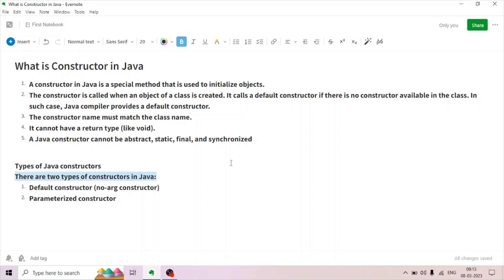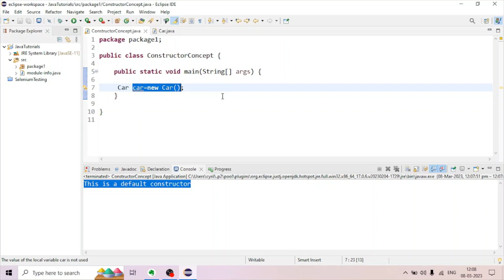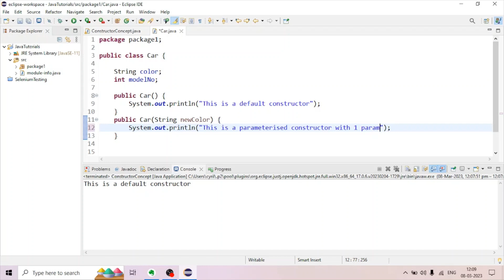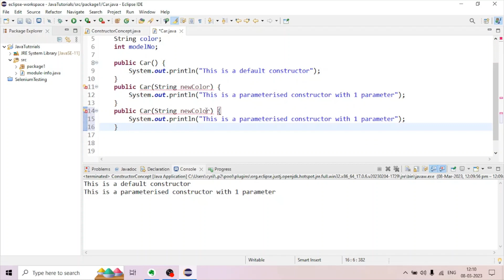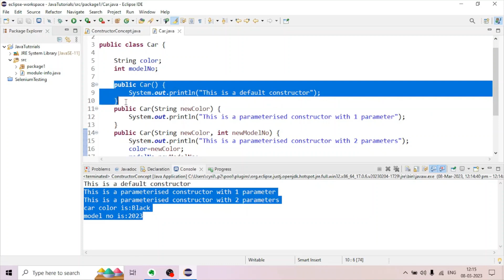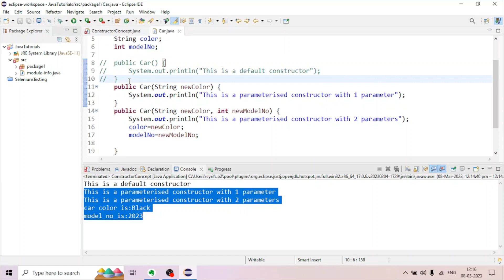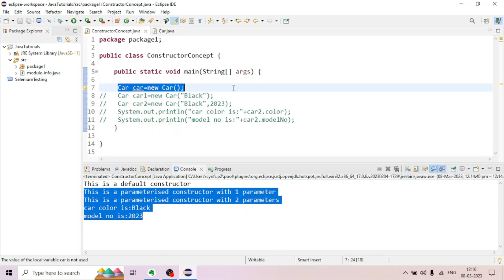What is Java Constructor? | Java for Selenium | Core Java for beginners | Malayalam | #10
The video describes about what is constructor, it's types and how constructors are created.

Video chapters:
0:00 Introduction & Agenda
2:17 Demo of Default  Constructor
5:16 Demo of Parameterised  Constructor with 1 parameter
7:11 Demo of Parameterised  Constructor with 2 parameters
8:27 Assigning values to class variables using constructor